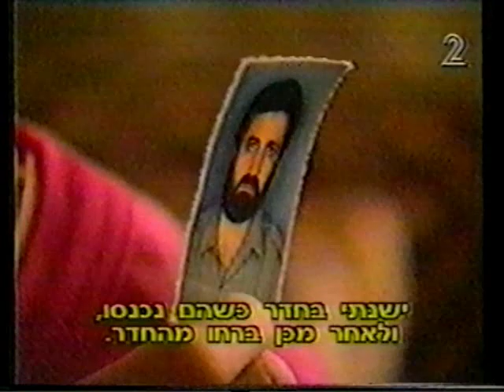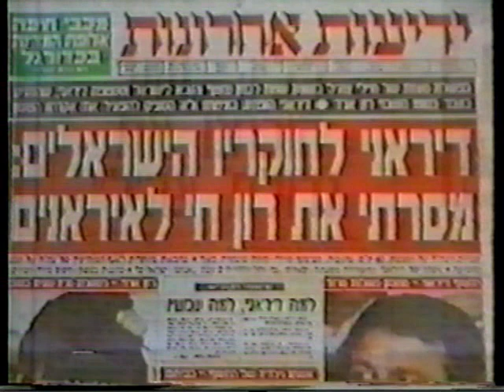מבצע בעורף האויב